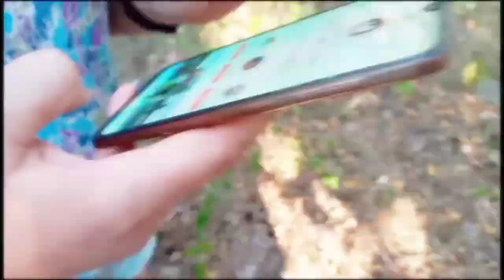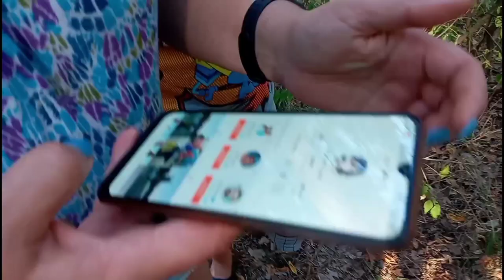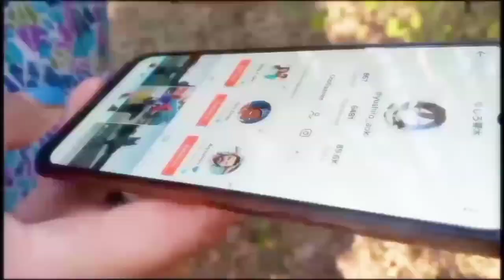ВЛОГ С РЕЧКИ//ФУРРИ-ВЛОГ#6